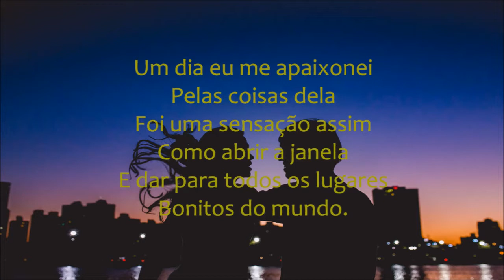01 Lugares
01 – Lugares
Plebeus et al. Feat. Falcão Locutor
Autor (João Ernanes)

Um dia eu me apaixonei
Pelas coisas dela
Foi uma sensação assim
Como abrir a janela
E dar para todos os lugares
Bonitos do mundo.